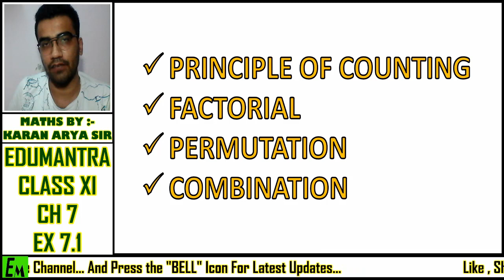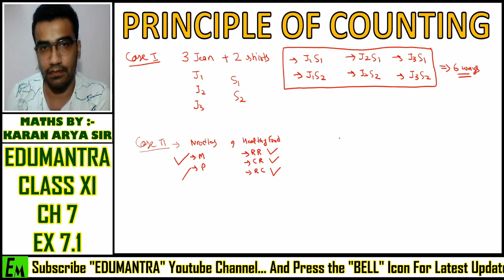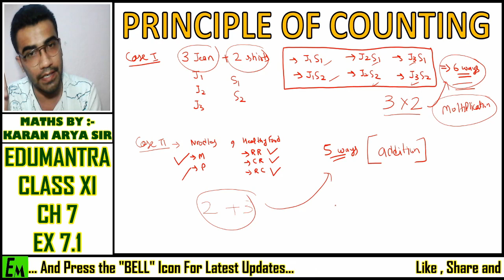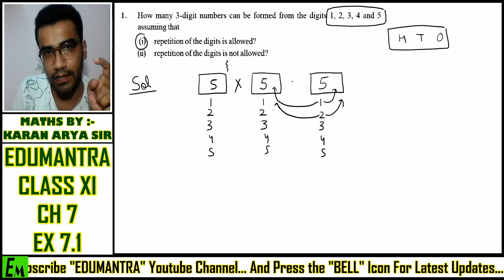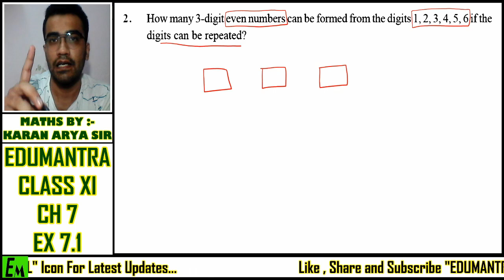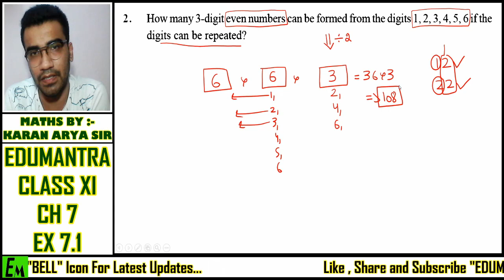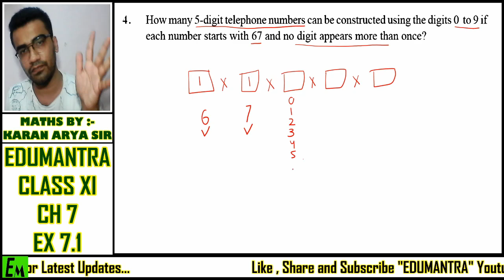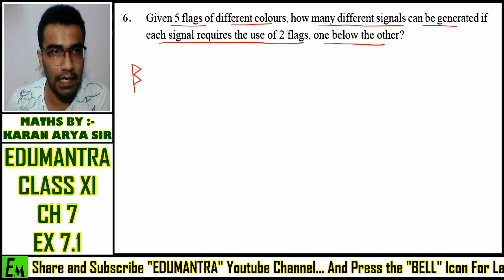MATHEMATICS : PERMUTATION & COMBINATION || Principal Of Counting || Exercise 7.1 || CBSE CLASS 11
By Karan Arya Sir